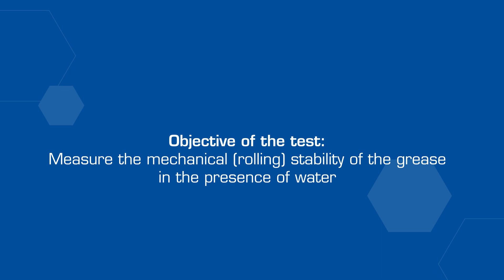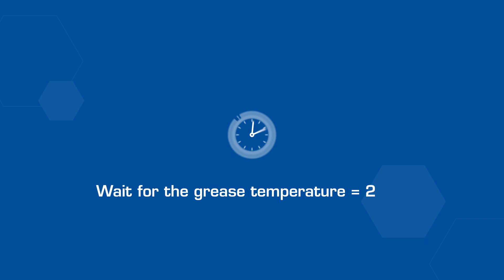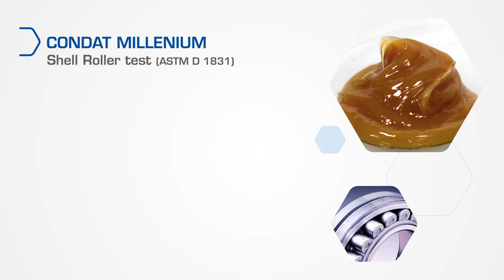CONDAT MILLENIUM ✨ Mechanical stable grease in the presence of water✨ Calcium Sulfonate grease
Our calcium sulfonate grease is now going through a mechanical rolling stability test in presence of water.
Following the Shell roller test, ASTM-D 1831, the result is amazing! CONDAT MILLENIUM keeps its consistency and sealing power, whereas a conventional lithium grease becomes fluid under the mechanical tests.

Thanks to its mechanical resistance to water, CONDAT MILLENIUM extends your greasing intervals, prevents equipment breakages and increases your productivity.
It can allow you to reduce your grease consumption by 40% and your maintenance costs by 25%.

Experience the best grease for your lubrication needs with CONDAT MILLENIUM!